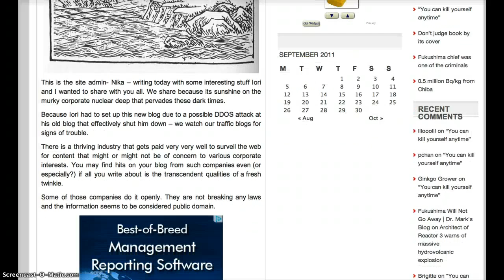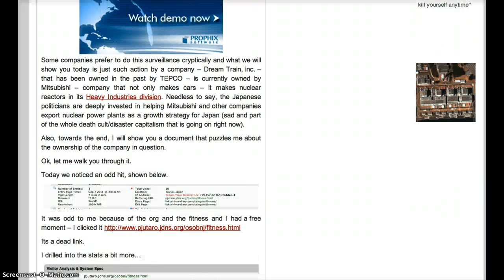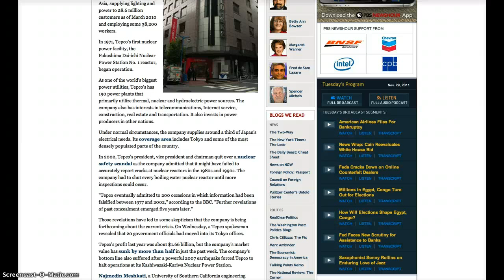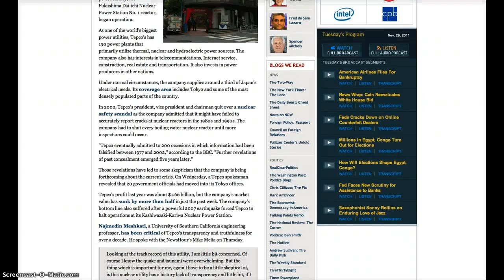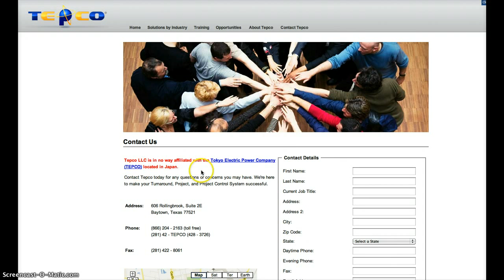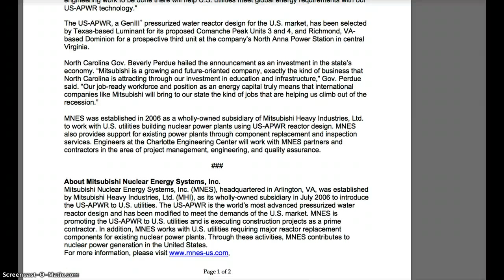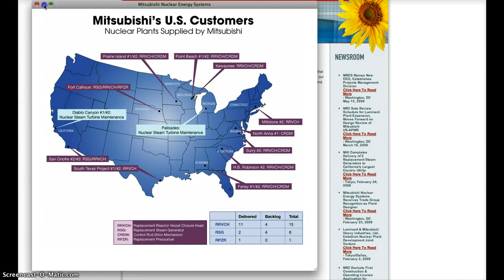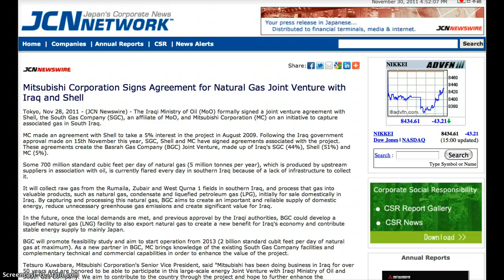Tepco/Mitsubishi Control ALL Japanese Communications/Internet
In 2002, Tepco's president, vice president and chairman quit over a nuclear safety scandal as the company admitted that it might have failed to accurately report cracks at nuclear reactors in the 1980s and 1990s. The company had to shut every boiling water nuclear reactor until more inspections could occur.
"Tepco eventually admitted to 200 occasions in which information had been falsified between 1977 and 2002," according to the BBC. "Further revelations of past concealment emerged five years later."

Mitsubishi/Tepco owns ALL Communications/Internet:
Some companies prefer to do this surveillance cryptically and what we will show you today is just such action by a company -- Dream Train, inc. -- that has been owned in the past by TEPCO -- is currently owned by Mitsubishi -- company that not only makes cars -- it makes nuclear reactors in its Heavy Industries division. Needless to say, the Japanese politicians are deeply invested in helping Mitsubishi and other companies export nuclear power plants as a growth strategy for Japan (sad and part of the whole death cult/disaster capitalism that is going on right now).

Mitsubishi Nuclear Energy Expansion USA
"Establishing our engineering center in North Carolina is a further expansion of our U.S. operations to meet the growing needs of our U.S. utility customers for safe and efficient nuclear power plant technology," said Kiyoshi Yamauchi, President and Chief Executive Officer of MNES.